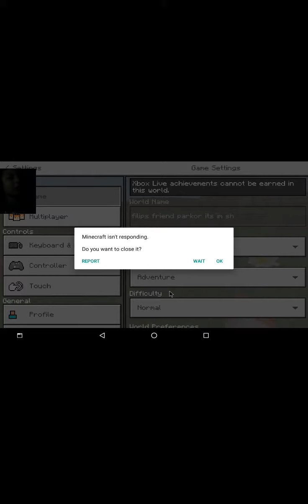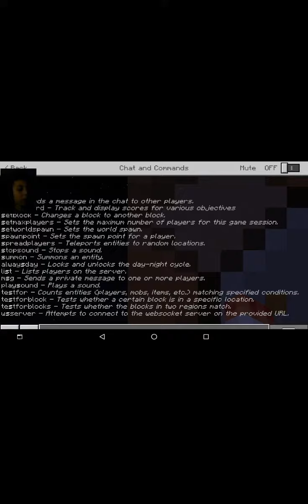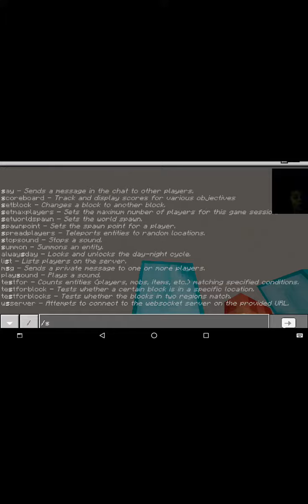Minecraft maps part 1